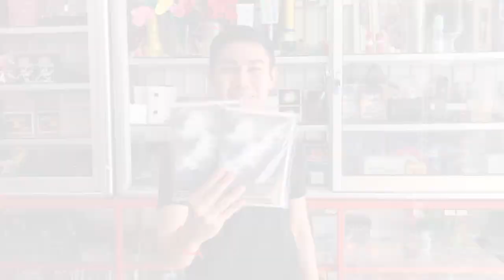Smoke Magic Tricks Sovid / Mr.Solo Magic Shop / Khmer Magic Show